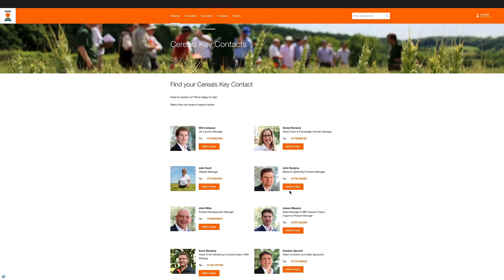myKWS: The service for your seeds!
Unleash the potential of your seeds with myKWS🌱
More than 50,000 farmers across the globe are using myKWS already!
Join in and use the area-specific satellite analysis, regional expert tips and digital services to optimise your crop management.